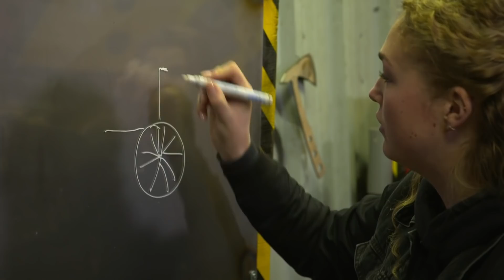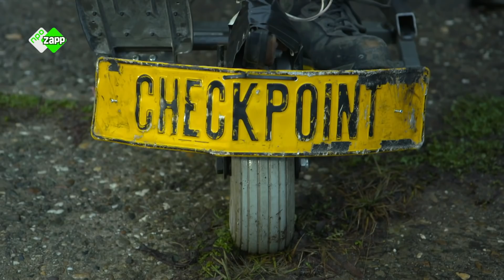BOUW EEN RACE KAR IN 1 DAG - CHECKPOINT JONGENS VS MEIDEN - CHECKPOINT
Wie bouwt de beste zeepkist in een dag EN haalt de beste tijd in de race, de jongens of de meiden? Dat gaan we checken!

Het televisieprogramma Checkpoint test Rachel en het testteam elke week de meest zinnige en onzinnige dingen. Op YouTube hebben we de vetste vlogs, Checkpoint Roulette en Classics.